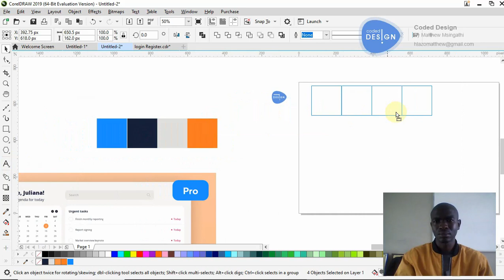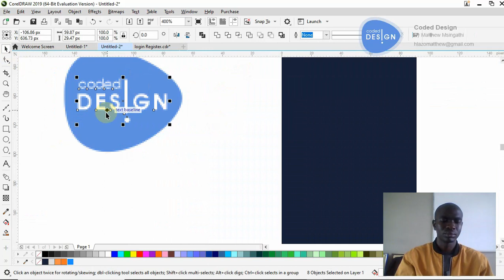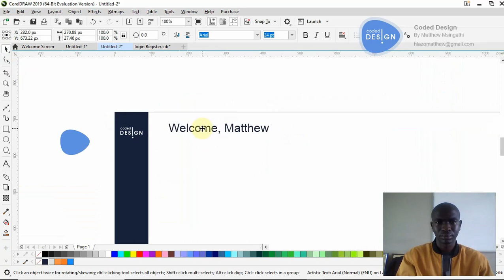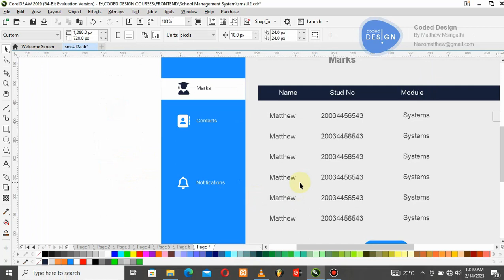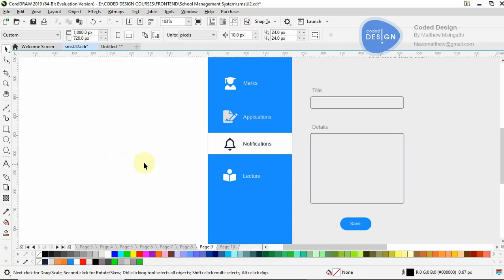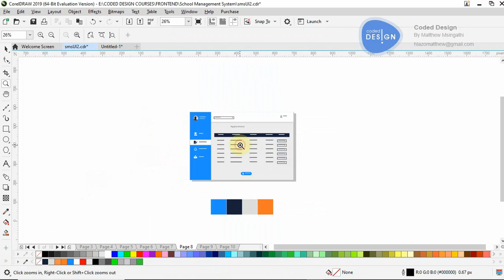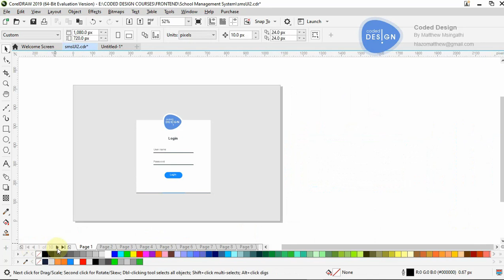UI Design from scratch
This is a short Video on Designing a User Interface with corel draw